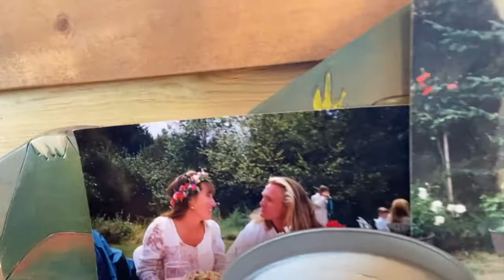Keeping the Light On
This is a reminder to surround yourself with an environment, things, and people that light you up. We are what we see and what we experience. Our thoughts are a reflection of our environment, so keep it positive, keep it inspiring, and keep it light!
More From Dr. James Rouse

About Dr. James Rouse

Dr. James Rouse loves living, teaching and sharing his passion for experiencing/practicing a high performing life of purpose. James expresses his expertise in epigenetics, regenerative and functional medicine in a heart-centered, practical and inspired fashion. His love for the “human possible” has been experienced across the world from Dubai to Delhi, London to Melbourne…Denver to Tokyo with business luminaries such as Steve Wozniak and Richard Branson, spiritual teachers Deepak Chopra and Marianne Williamson and athletes such as Arnold Schwarzeneggar and Shaq. James has built several successful businesses from start-up to multi-million dollar brands and is an award-winning author of 13 books. James has created two unique programs with two of the three largest media companies in the US: TEGNA since 1999, and with SCRIPPS television and media, with which he launched the Human gRace Project in February 2020.  Dr. James lives the practices he professes from father to doctor, husband to Ironman, and entrepreneur to expert in the field of living your most exceptional life.